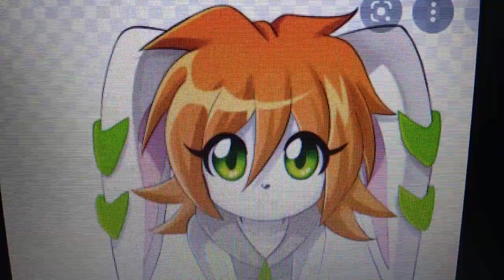Little Bonny Lost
TJ and the gang finally make it back to earth, and make their to vertress city to meet the daughter of valco's trusted friends.